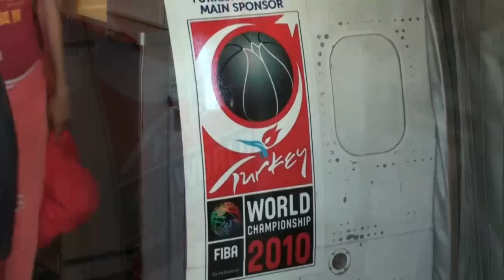ReD Foxes at FIBA WCh 2010 in Turkey - Arrival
Arrival Day to Ankara on FIBA World Championship 2010